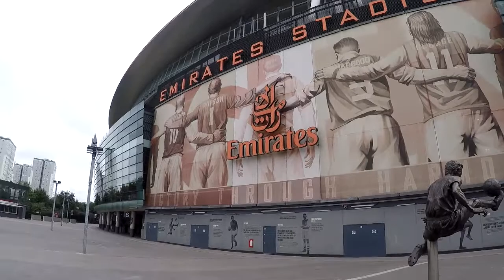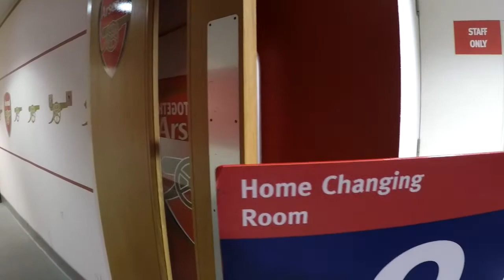Emirates Stadium Tour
Tour of Arsenal Football Club